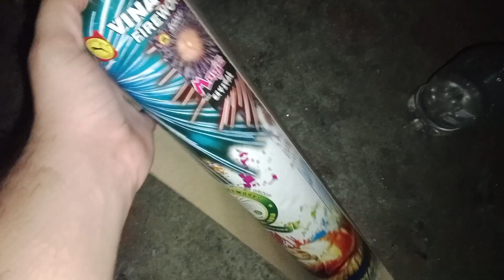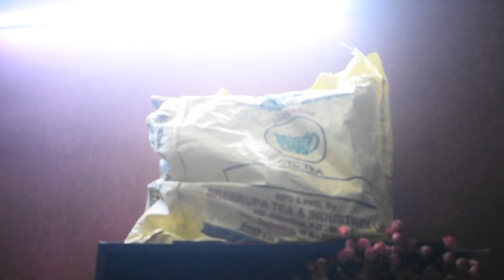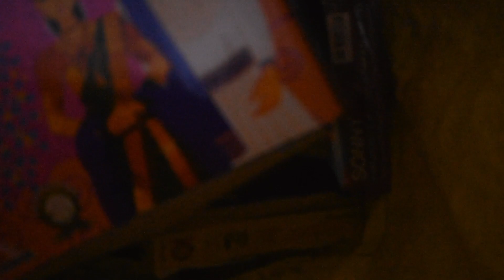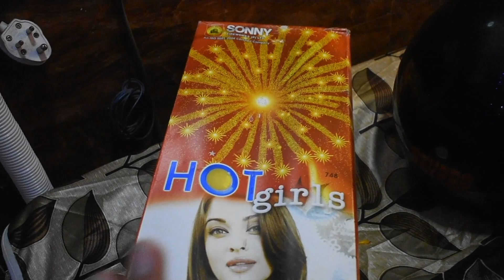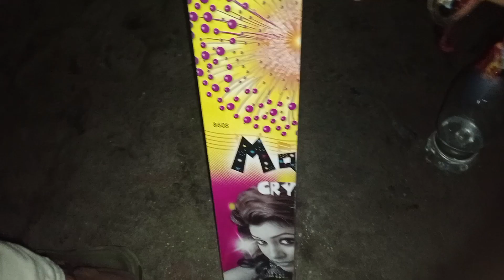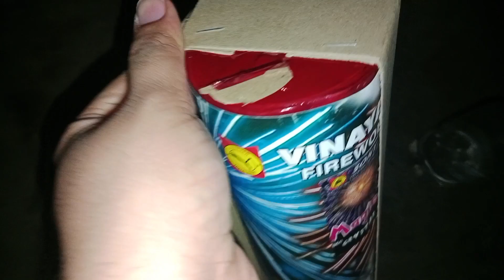Diwali celebration vlog 2023🎇